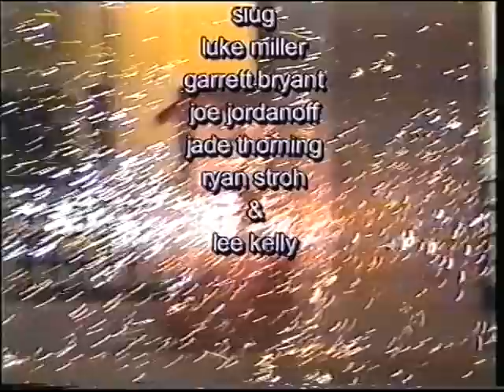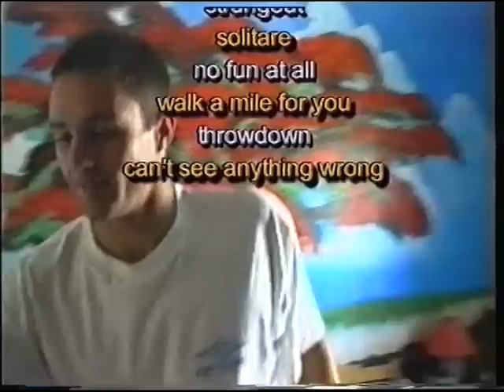RUSH Class Of '99 - Bodyboarding - Full Movie